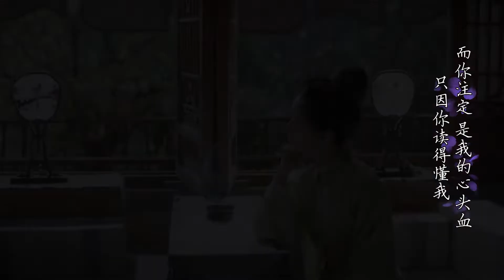[FMV36] 谭松韵 - Đàm Tùng Vận - Tan Song Yun - Thập Nhất Nương - 锦心似玉 - Cẩm Tâm Tựa Ngọc